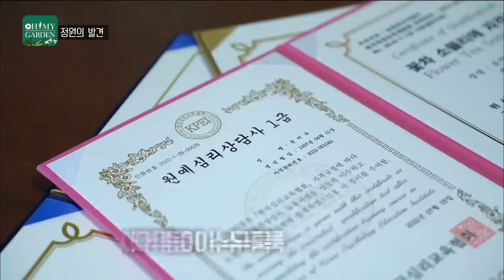[ SUB ] 오래된 초보의 제주 정원 Old Beginner's Jeju Garden | 정원의 발견 Wonders of Garden | KBS제주20230707방송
오늘 정원의 발견은
식물을 기른 지는 30년이 넘었지만
정원을 가꾼 지는 3년 차라는
한 오래된 초보의 정원에 다녀왔습니다

오늘의 정원지기 미옥 씨는
꽃이 좋아서 마당에 있던
잔디를 없애고
꽃을 심기 시작하셨답니다

꽃을 사랑하는 이웃과
나누면서 정원을 가꾸고 싶다는
미옥 씨의 정원으로
함께 가실까요?